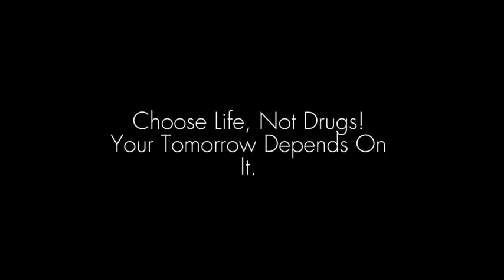Grizzly News Network: Life in the Clear Lane